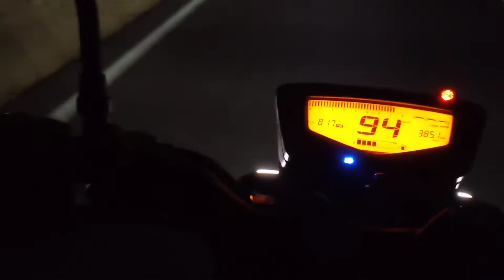Road Trip | Royal Enfield classic 350 | Apache RTR 160 4v 2021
Hello everyone welcome to your own channel.

Dekho mereko pta h tmlog description check kroge nh but phr v apna kam kr deta h apun.

So, This video is just a road trip video on our Royal Enfield and Apache.

Hope you will love this video and plzz give this video a thumbs up 👍.

Insta p v follow krlo wha CHOTE VIDEOS ,BTS & UPCOMING  VIDEOS KA TEASER  upload hota h and follow back v milega isliye zada hichkichao nh krdo follow😁